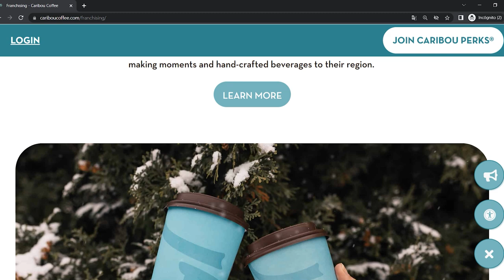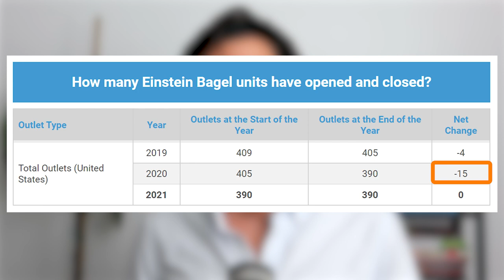EINSTEIN Bagels FRANCHISE Cost WORTH Profits? 🥯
Einstein Bros. Bagels is a well-known chain of bagel stores that offers a variety of food items, coffee, and other drinks. They have over 390 locations in the United States. In this video, we will take a look at the Einstein Bros. Bagels franchise cost and whether it is worth investing in this franchise opportunity.

00:00 Introduction
00:15 Einstein Bagels Franchise Fee, Cost, Royalty, and More.
01:43 Caribou Coffee
01:56 Retained Earnings for Franchisors
02:15 Einstein Bagels Total Units
02:29 Conclusion

Chick-fil-A owner-operator Rob recently said this about his experience with our partner, BELAY:

“I talk about my VA to other Chick-fil-A operators [because] having someone that is assisting you and helping you sort your life organizes the work you’re doing. My life is different because I have [my BELAY Virtual Assistant] now."

Rob's story could be your story, and it starts with one call to BELAY about their U.S.-based Virtual Assistant, Accounting, Social Media and Website services.

To help you get started, BELAY is offering a free copy of their CEO's latest book, Rise Up & Lead Well.